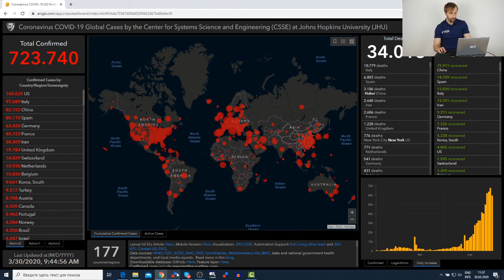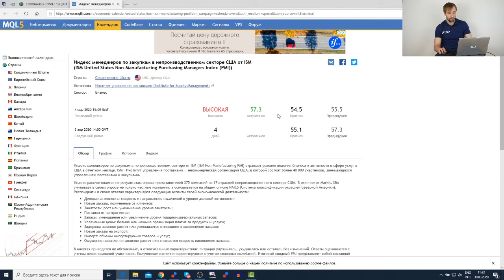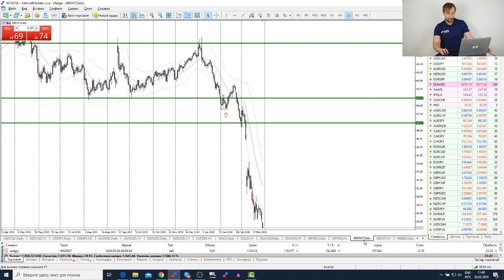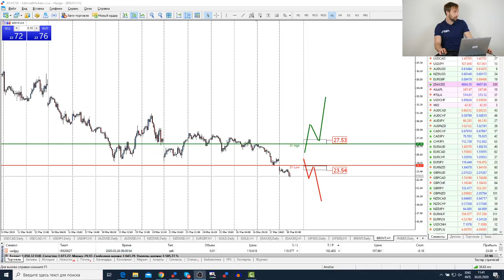Трейдеры: Исаков # 137 Курс нефти на бирже снизился до минимумов 2002 года.